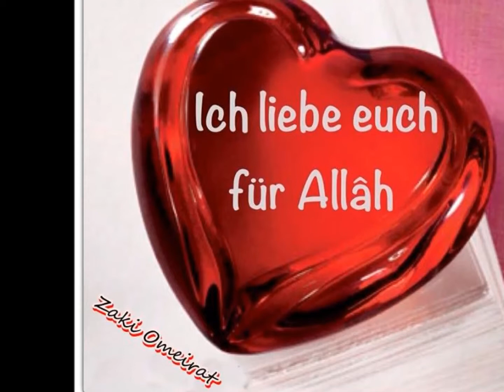Schaykh ^Abdullâh Al-Harariyy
Nimmt euch 1 Minute Zeit und hört euch das an!!!